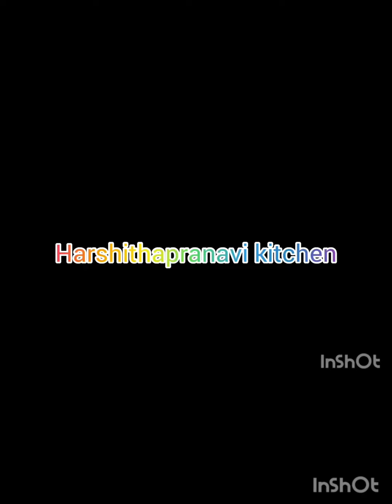Puliyogare gojju recipe | ಪುಳಿಯೋಗರೆ ಗೊಜ್ಜು ರೆಸಿಪಿ | ದೇವಸ್ಥಾನದ ರುಚಿಯ ಹಾಗೆ ಪುಳಿಯೋಗರೆ ಗೊಜ್ಜು ಮಾಡಿ